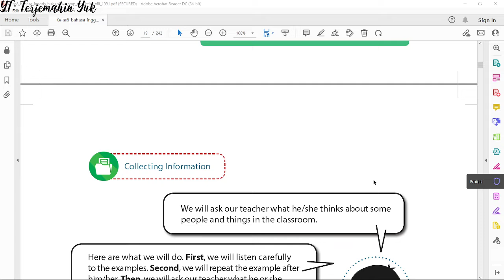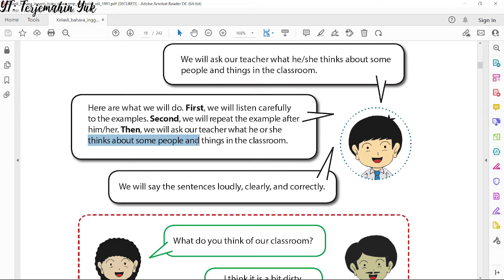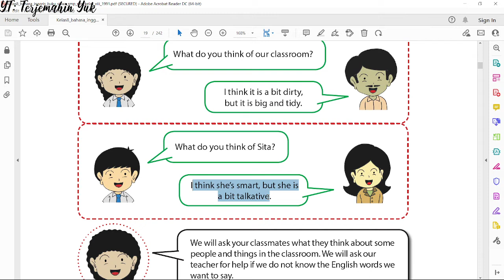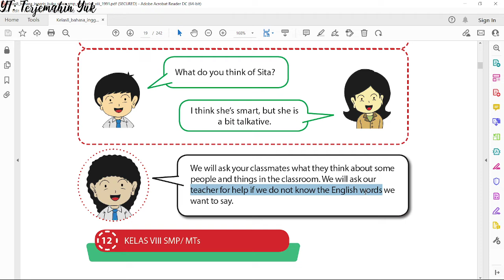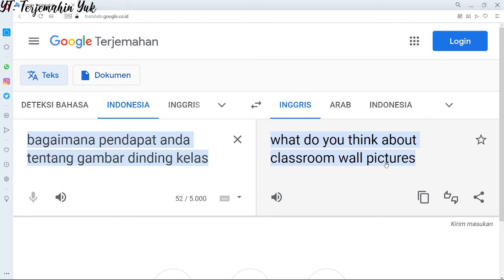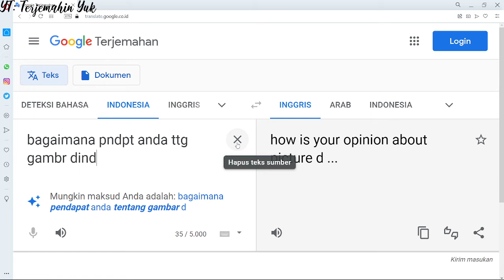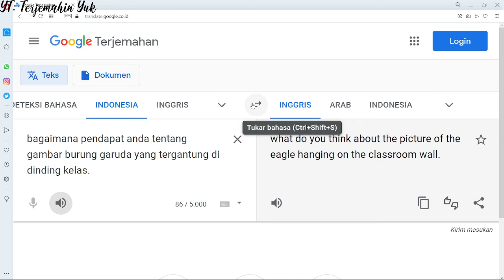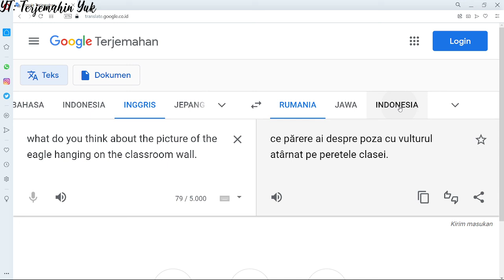Terjemahan Buku Bahasa Inggris SMP Kelas 8 hal. 12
Pelajaran bahasa Inggris kali ini mempraktekkan dengan guru dan teman sekelas tentang bagaimana menanyakan pendapat guru dan teman tersebut mengenai sesuatu atau seseorang yang kalian kenal.
Jika kalian tidak tahu bagaimana kalimat bahasa inggrisnya yang benar, maka dapat dipergunakan kamus elektronik atau Google Translate. Dengan Google Translate kalian bisa menterjemahkan dari bahasa Indonesia ke Bahasa Inggris dengan mudah.